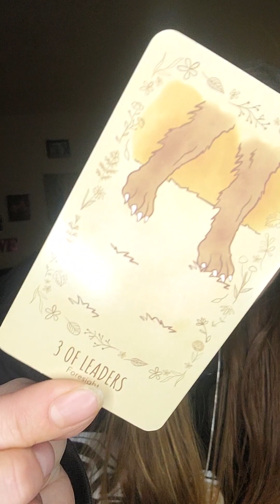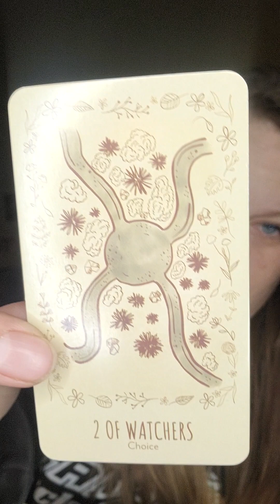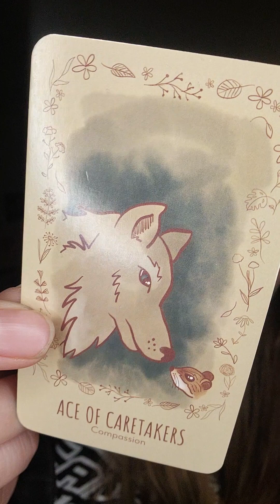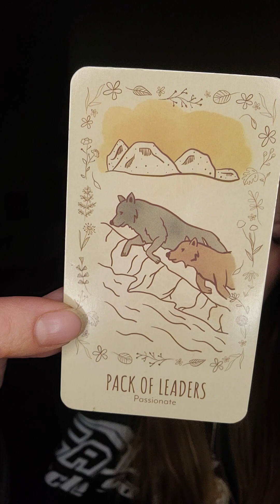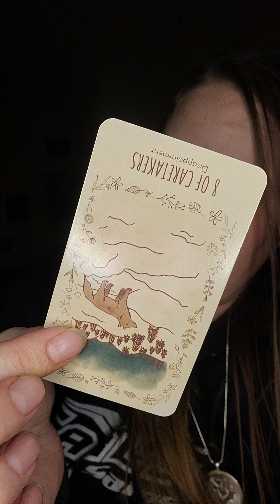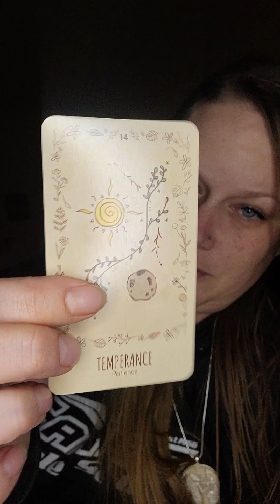Scorpio ♏️ short reading (Redo)